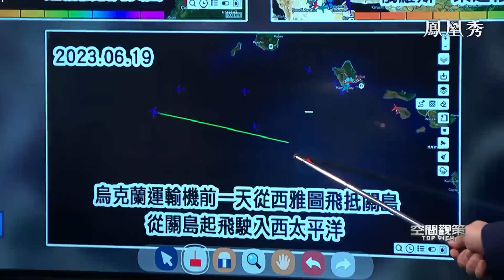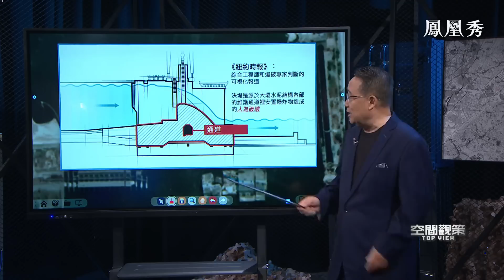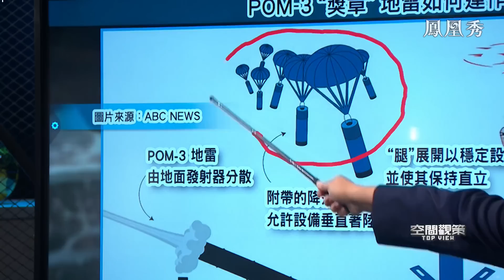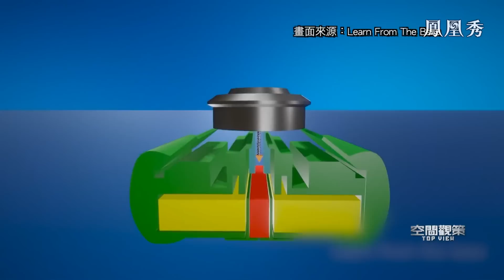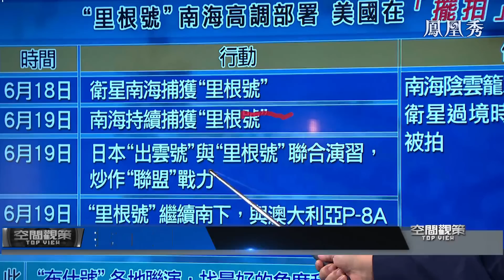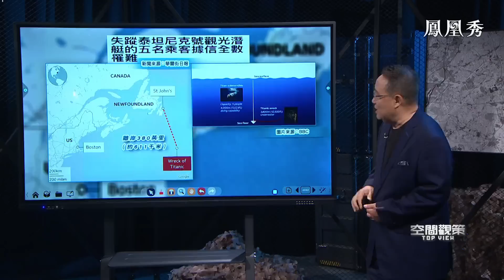美派海警船攪局南海 “里根號”高調擺拍有隱情！｜山東艦本月二度南下所為何事？南海風波幾時休？｜空間觀策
南海軍機軍艦動作頻頻。開雷達，找角度，美航母南海出鏡顯心機。山東艦本月二度南下所為何事？地雷密佈在前沿，烏克蘭70年難耕田。俄烏戰事持續，戰鬥重心由烏東轉至烏南。俄方表示，已基本實現對烏“非軍事化”的目標。近千公里超長前線，俄烏雙方如何攻防？